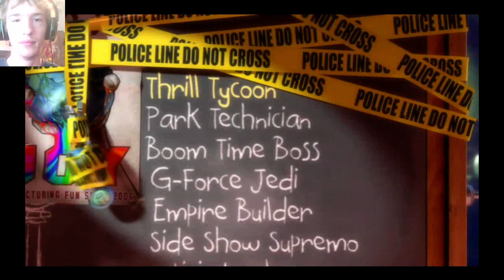Let's Play Thrillville Off The Rails Part 13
Fixing things, redecorating and painting...
Someones been up to something...